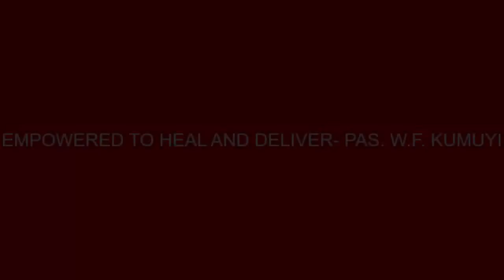JOY IN ALL CIRCUMSTANCES BY PASTOR W.F. KUMUYI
PLS DON'T FORGET OUR MONDAY BIBLE STUDY TODAY 11/26/2019 AND

RSVP : Pastor Matthew & Mrs. Oluyinka Akanmu

Venue:4656 Briarwood Drive, Charlottesville,
VA22911
Time : 10.00pm